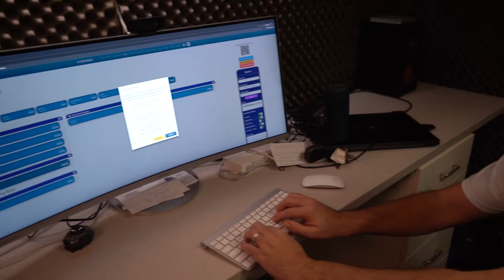Family Bible Time- unedited | ActorsBible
A new year is here and the Myers Family resolution is to be more consistent with their family Bible and prayer time! In this unedited video, you will see how with just 15 minutes a very fun and memorable time in God's Word just happens when using ActorsBible! Right before the video started the family picked the story, listened to the Audiodrama, picked parts, and gathered costumes and props from around the house!

About ActorsBible
ActorsBible is a powerful app that provides everything needed to make disciples and foster a love for the Word of God. By enacting the Bible through an immersive technology, families and groups can bring the stories in scripture to life for all ages!

The ActorsBible is loaded with 62 Acts and 806 chronological Scenes. The entire Bible retold in one flowing story and ready for dramatic reenactment via a teleprompter script. No need for extra tools!  ActorsBible is a complete app for use with any device that supports modern web browsers.

Other features include:
360* visuals of the Holy Land for each scene, an original soundtrack with karaoke sing-along, and the entire Bible in screenplay format.

Grace, mercy, and the love of Christ Jesus be with you and your family!